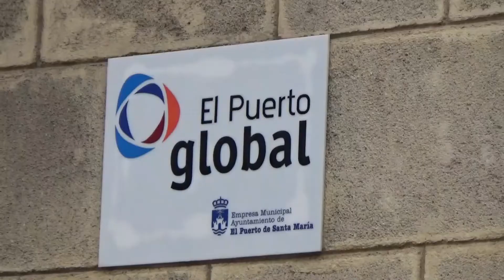El Puerto Global utilizará energía limpia a partir de junio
El primer teniente de alcalde delegado de Economía y Nuevas Tecnologías, Antonio Fernández, presidente de El Puerto Global, anuncia la contratación de una nueva empresa para el suministro energético siguiendo criterios de energía limpia y renovable con un coste inferior a contratos anteriores.

“Hemos dado un paso al frente, el primer paso hacia un nuevo modelo energético más sostenible y amable con el medio ambiente y al que debe tender sin duda la administración local”.